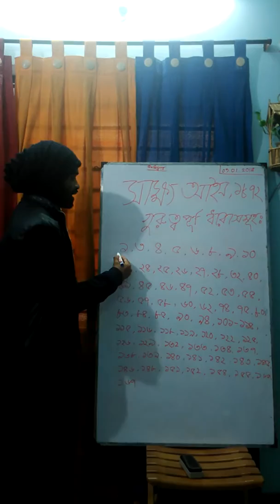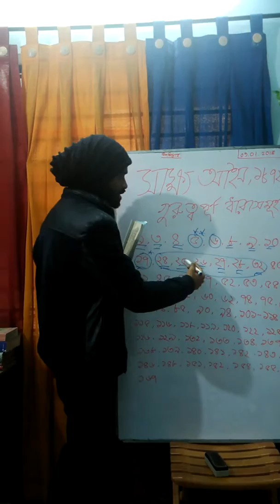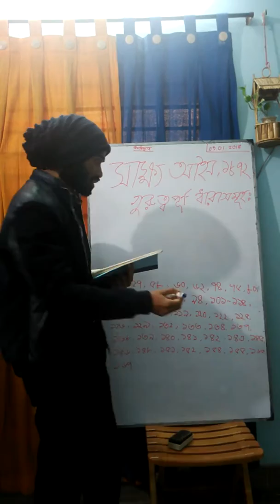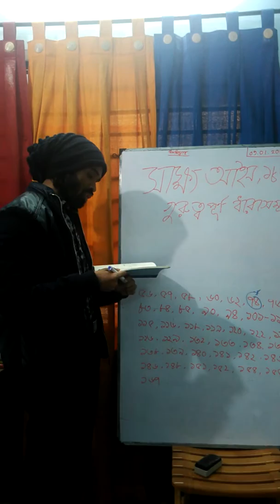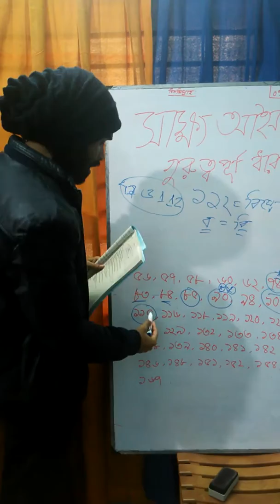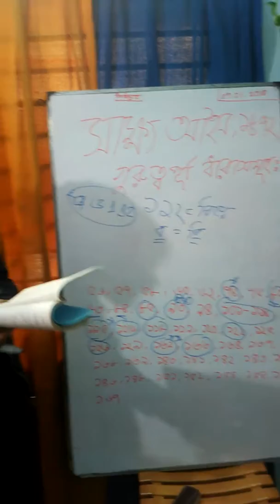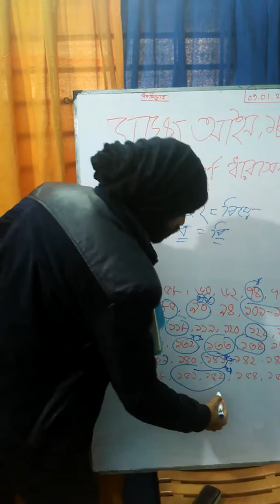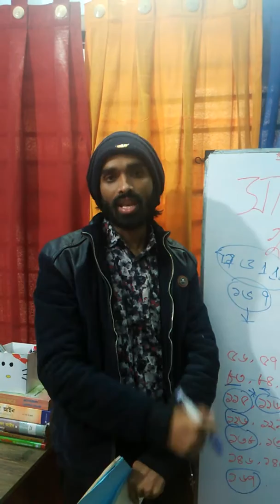Law of Evidence, 1872, সাক্ষ্য আইন, ১৮৭২, বাংলাদেশ, Evidence Act,1872 (Bangladesh)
Law Lecture Series